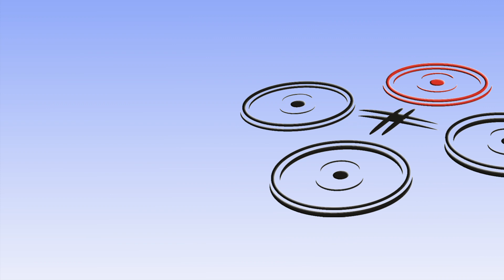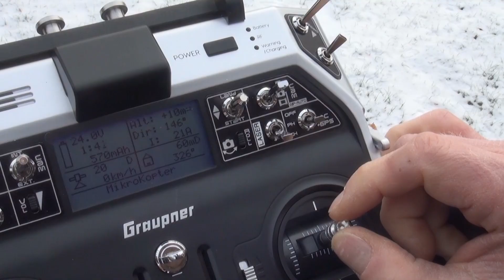MikroKopter - Auto LaserHöhe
Unser MikroKopter nutzt einen barometrischen Luftdrucksensor um die Flughöhe automatisch zu halten. Und dies unabhängig von den Höhen und Tiefen der überflogenen Landschaft.
Mit Hilfe des Laser kann nun die Flughöhe automatisch an diese  Höhen und Tiefen angepasst werden.
Benötigt wird die SW-Version ab V2.22